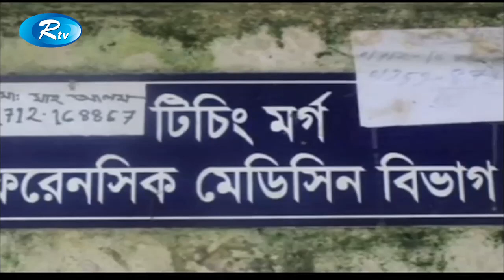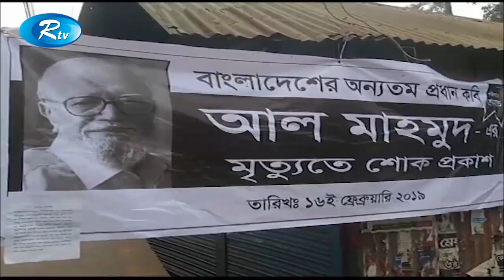Rtv News | দুপুরের সংবাদ | 17-February-2019 | Dupurer Shongbad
News : Rtv News দুপুরের সংবাদ 17-February-2019 Dupurer Shongbad

- Team RTV